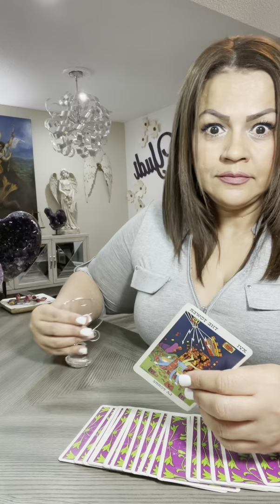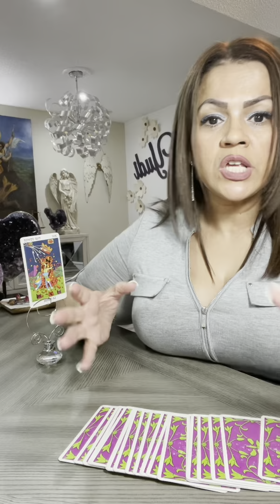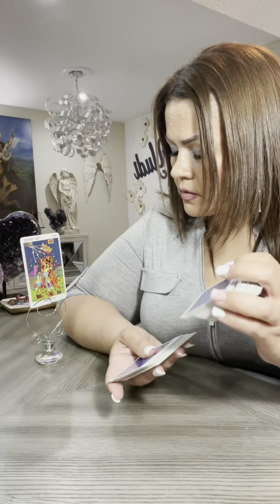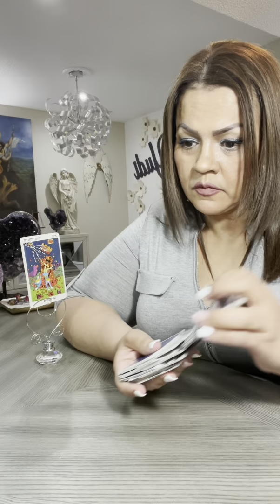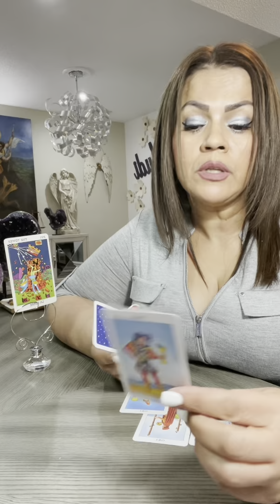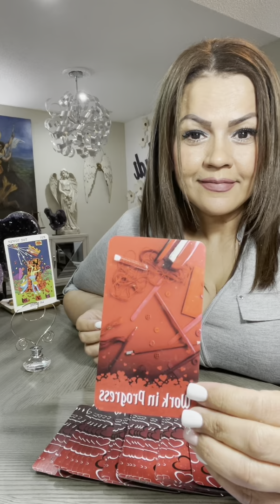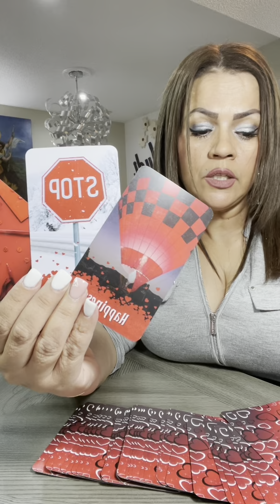CANCER ♋️ TAROT AMOR JUNE 21-27. DESBALANCE TRAE DUDAS QUE LLEGARÁN A SU FINAL. LEGA LA FELICIDAD😃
Hoy te invito a ver tu horóscopo para el signo CANCER